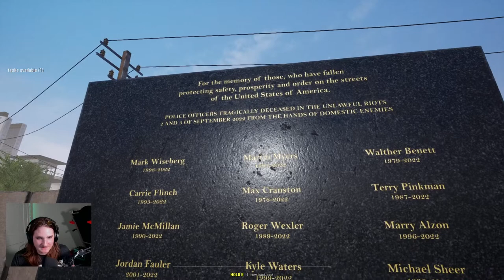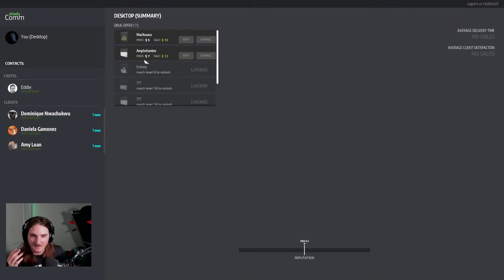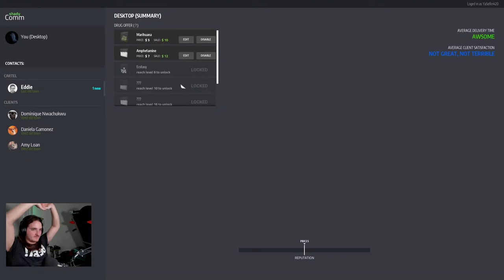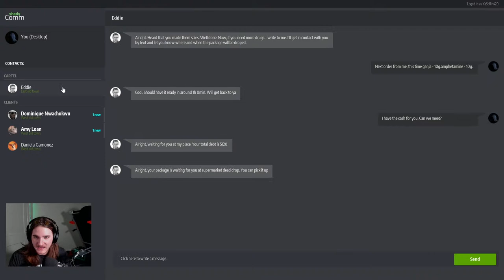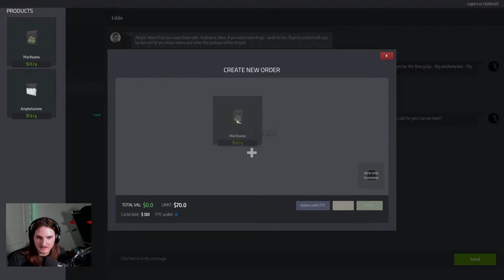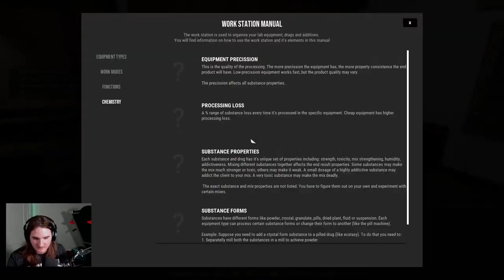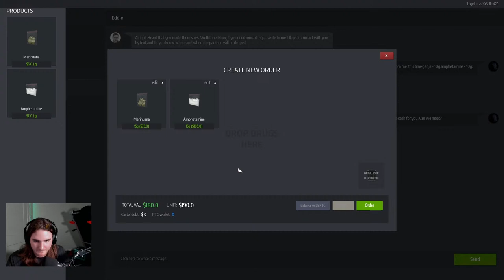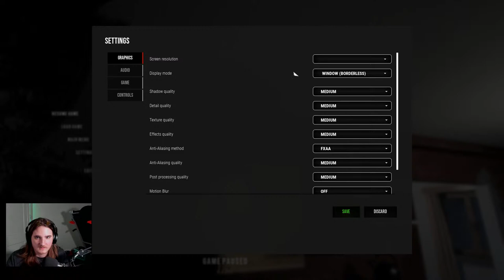Drug Dealer Simulator | Finally, A Game For All Ages - DokaRyan